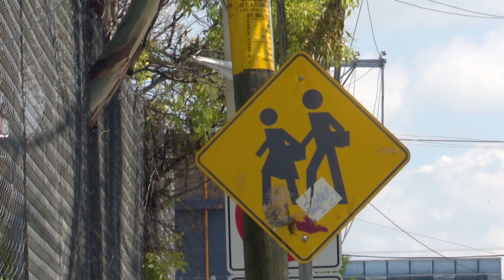APOYO A TELESECUNDARIAS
Equipan a 242 Telesecundarias con la entrega de 640 pantallas digitales con la finalidad de facilitar el acceso al conocimiento a través del uso de las  tecnologías de la información y comunicación. VIVIANA ÁVILA.

• En total se beneficiaron 29 mil estudiantes y mil 400 docentes.